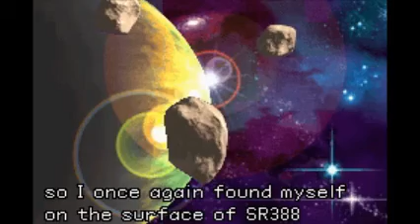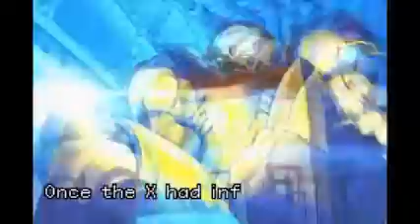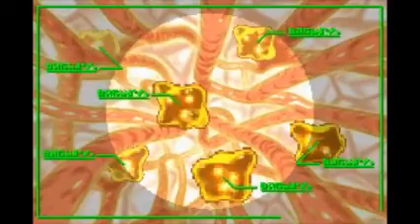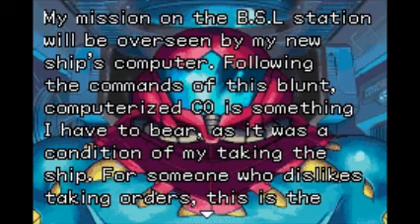Metroid Fusion Ep 1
Leave a like for no reason